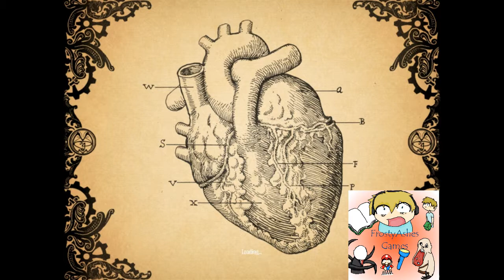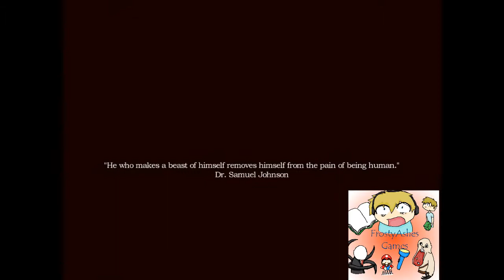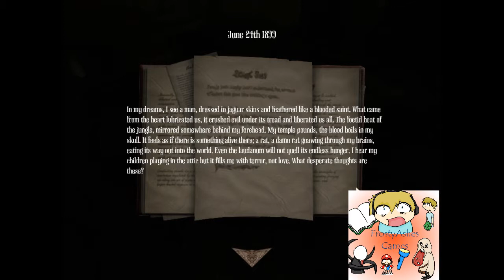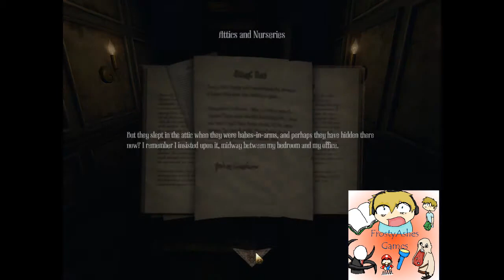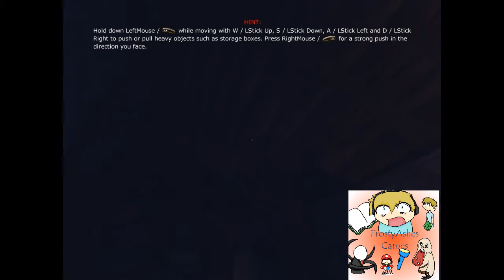Amnesia: A Machine for Pigs- Part 1: Let the games begin